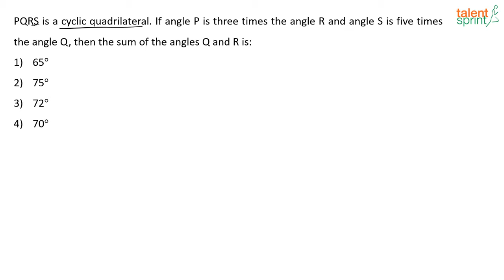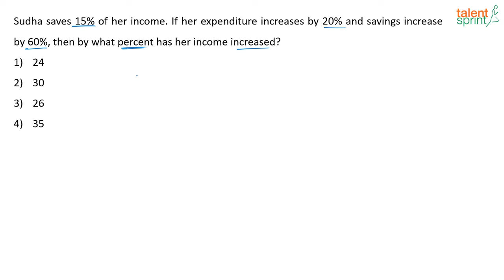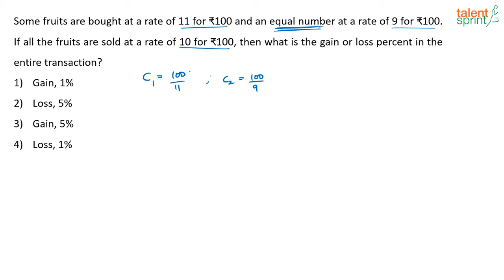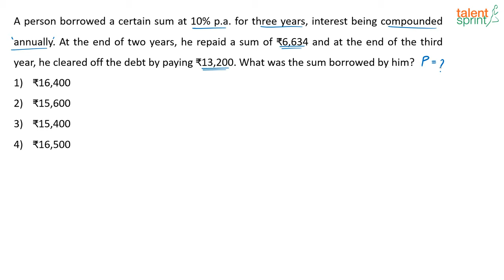Score 50 marks in just 25 minutes | Quantitative Aptitude | Session - 5 | SSC CGL 2019 |TalentSprint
Happy learning!

Q. The radii of three concentric circles are in the ratio of 4 : 5 : 7. What is the ratio of the area
between the two inner circles to that between the two outer circles?
3:8
4:7
5:9
4:5

Q. To do a certain work, the ratio of the efficiencies of A, B and C is 7 : 5 : 6. Working together,
they can complete the same work in 35 days. B and C work together for 21 days. The
remaining work will be completed by A alone in:
54 days
50 days
60 days
57 days

Q. In a circle with center O and radius 10 cm, PQ and RS are two parallel chords of lengths x
cm and 12 cm respectively and both the chords are on the opposite side of O. If the
distance between PQ and RS is 14 cm, the value of x is:
16
15
20
18

Q. In △ACE, B and D are the points on side AC and CE respectively, such that BD ∥ AE and
AE = 8/3 BD. What is the ratio of the area of △BDC to that of △AEC?
9 : 16
9 : 64
3 : 8
8 : 11

Q. A train travelling at 44 km/h crosses a man walking with a speed of 8 km/h in the same
direction, in 15 seconds. If the train crosses a woman coming from the opposite direction in
10 seconds, then what is the speed (in km/h) of the woman?
10
9
8.5
10.5

Q. The average of eleven numbers is 54. The average of the first four numbers is 48 and that
of the next four numbers is 25% more than the average of the first four. The ninth number is
8 greater than the 11 th number and the tenth number is 4 greater than the 11 th  number.
What is the average of the 9 th  and the 10 th  numbers?
52.6
54
56
54.4

Q. PQRS is a cyclic quadrilateral. If angle P is three times the angle R and angle S is five times
the angle Q, then the sum of the angles Q and R is:
65 ∘
75∘
72∘
70∘

Q. Sudha saves 15% of her income. If her expenditure increases by 20% and savings increase
by 60%, then by what percent has her income increased?
24
30
26
35

Q. If a 10-digit number 2094x843y2 is divisible by 88, then the value of (5x—7y) for the largest
possible value of x, is:
3
5
2
6

Q. The area of a △ABC is one unit. DE is a straight line parallel to BC, joining the points D and
E on AB and AC respectively such that AD : DB = 1 : 6. The ratio of the areas of the
triangles ADE and ABC is:
1 : 6
1 : 36
1 : 7
1 : 49

Q. In △ABC, D is a point on AC such that AB = BD = DC. If ∠BAD = 70∘, then the measure
of ∠B is:
75 ∘
82 ∘
80 ∘
70 ∘